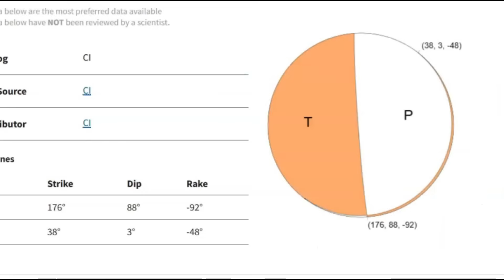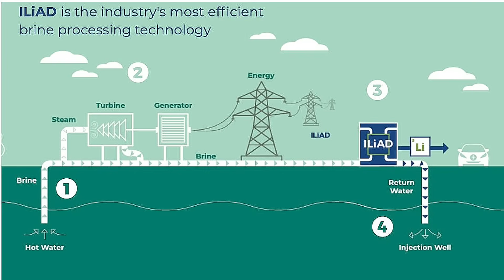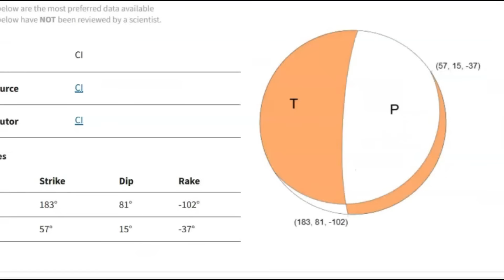ALERT, Niland, California Earthquake Swarm. Is It Tied To Lithium Extraction? Salton Sea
Inquiries
Mary Greeley

M 2.7 - 10 km SW of Niland, CA
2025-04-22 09:05:29 (UTC)33.182°N 115.606°W3.1 km depth